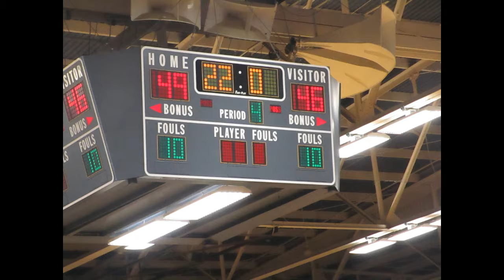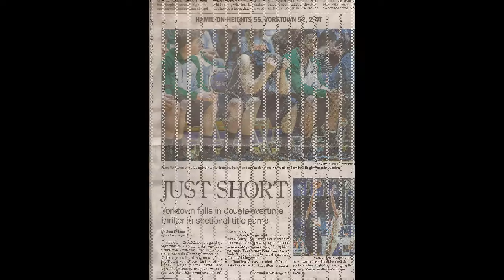Yorktown vs Hamilton Heights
It was a battle to the bitter end.  There were two overtimes and many great plays late in the game.